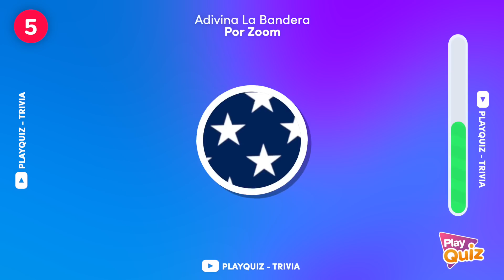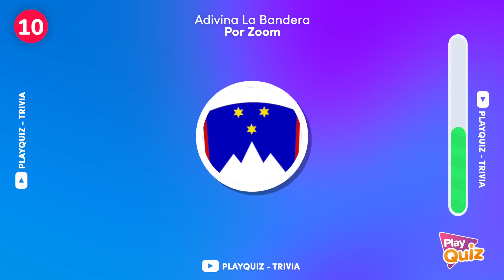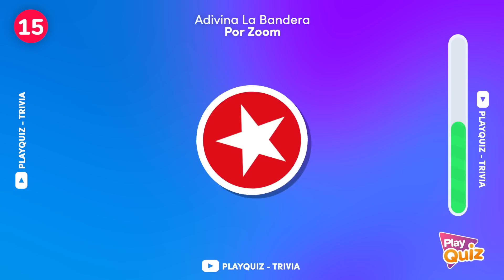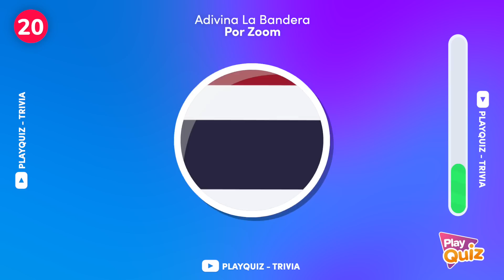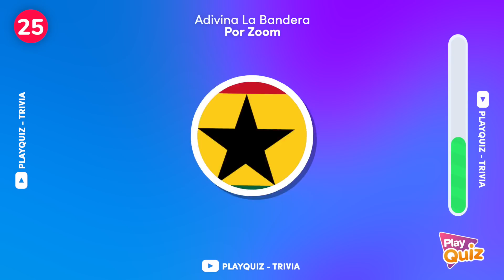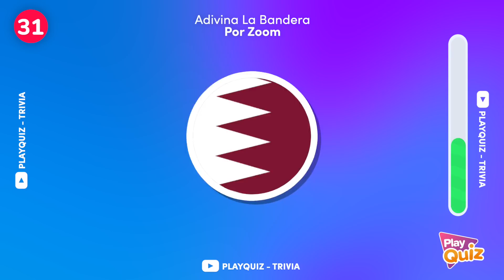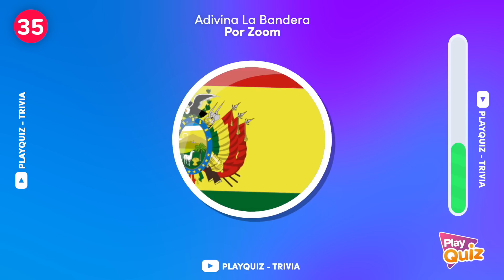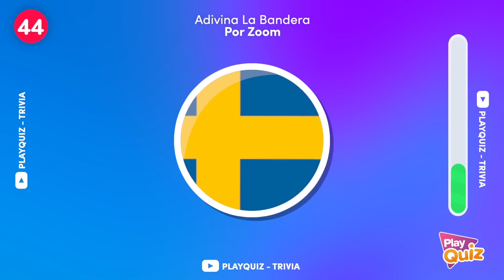Adivina la Bandera con Zoom 🔍🤔🌎 - PlayQuiz Trivia | Geografía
¿Cuántas banderas reconoces?  👀🤔

- Voz Femenina de PlayQuiz🎙️ : Gaby Belén